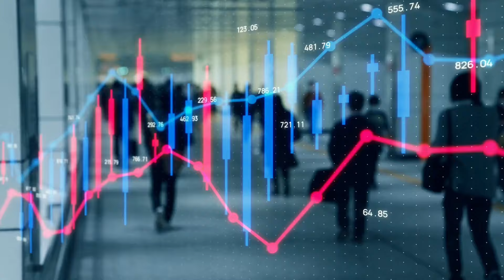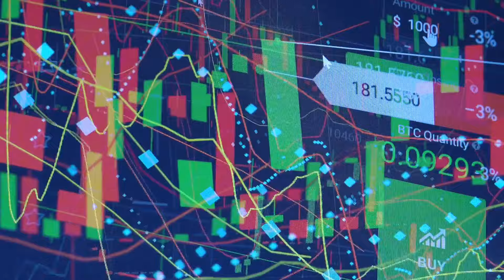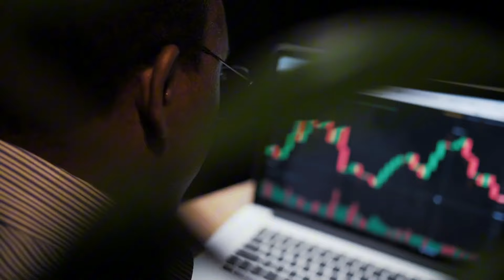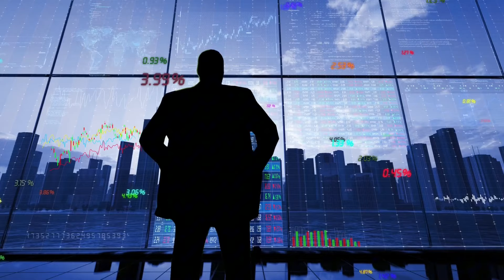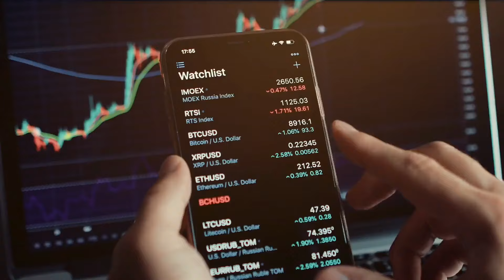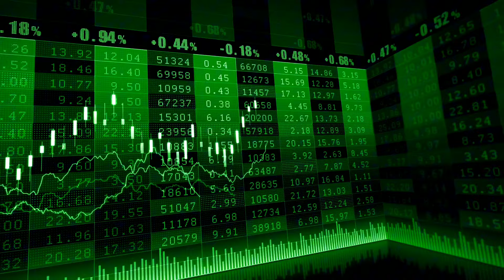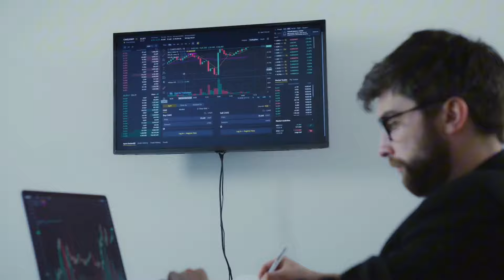Crypto Sentiment Analysis Explained Like Never Before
For Personal Mentorship or Premium Group Services,

🔍 Discover how to master crypto sentiment analysis like never before!
📉 Uncover market emotions and predict price movements.
📊 Learn tools and strategies used by top traders.